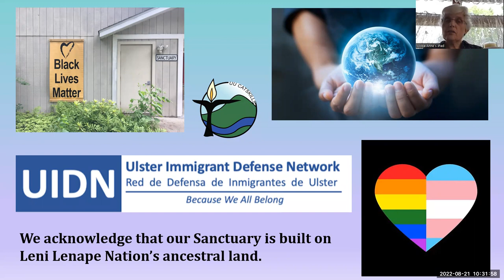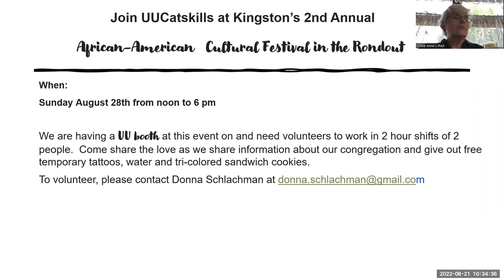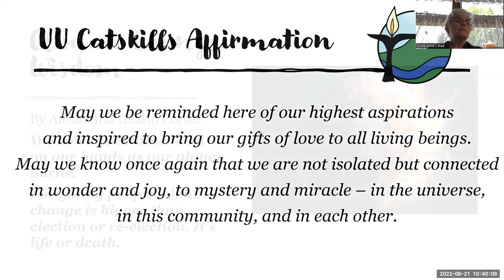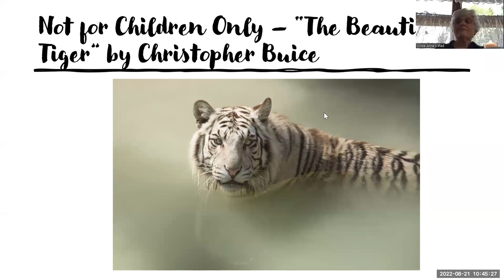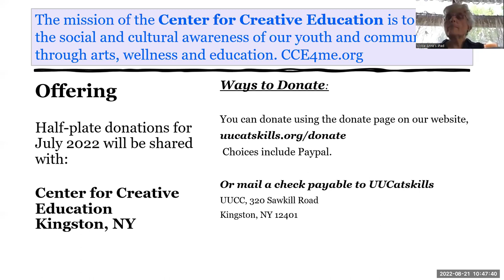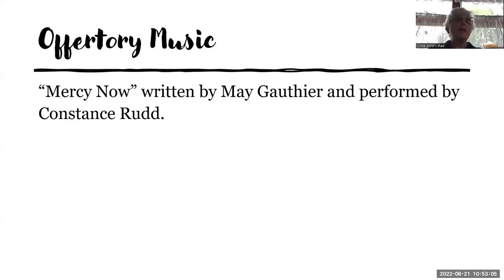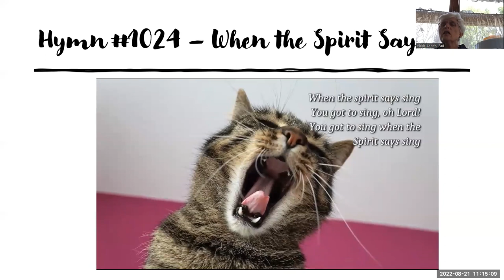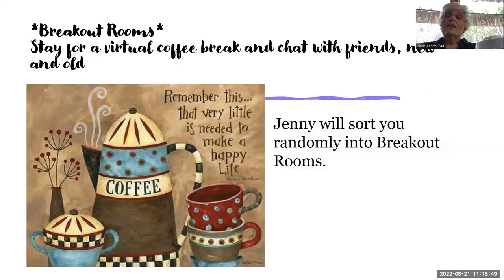UUCC Service Aug 21, 2022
The Road to Damascus; Epiphanies
 (Zoom only )
Vickie O’Dougherty, W.A.